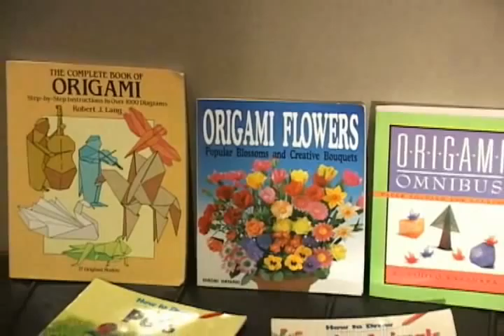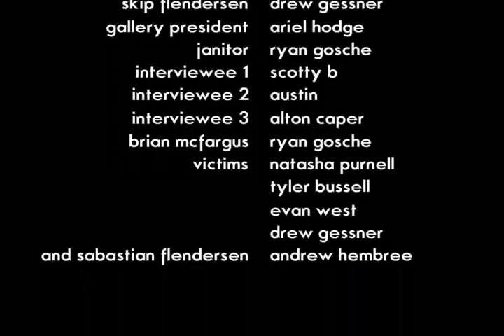Tourigami - Fortress of Neptune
Former Tourigami (origami tournament) world champion tells his story after the failed attempt to build the most complex origami structure ever, the Fortress of Neptune.